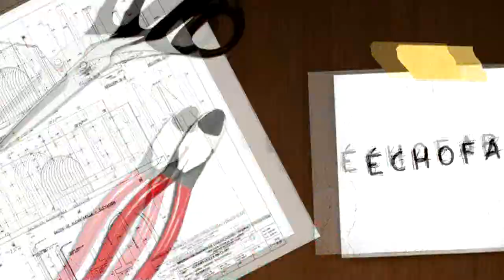Atelier échoFab du 24 mars 2012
Le projet du recyclage des hauts parleurs de l'échoFab a été mis sur pied dans le cadre de l'Initiative Jeunesse du programme d'accès communautaire à internet (IJ-PAC) 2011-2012.
Pendant cinq semaines, huit participants ont été amenés a développer des compétences en recyclage du matériel électronique pour une éventuelle réutilisation. L'objectif: recycler des hauts parleurs !

Caméra et montage: Emiliano Bazan Montanez

CC-BY-NC